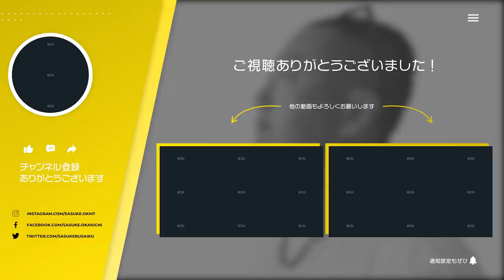【SSF IIX】なぜ3DO限定で移植されたの？スーパーストリートファイターII Xの裏話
スト２の完成版とも言える「スーパーストリートファイターⅡX：通称スパ２X」ですが、なぜマイナーな機種、パナソニックの３DOのみに移植されたのか？移植決定のお話を開発本部長であった岡本には相談が来ていませんでした。推測ではとある場所で決まったのではないかと考えています。ご興味のある方はご視聴ください♪

▮ 各種SNS

▮ 自己紹介

1961年生まれ。83年に創業間もないカプコンに入社、『ストリートファイターⅡ』など、数多くのヒットゲームを生み出す。
03年にカプコンを退社し、ゲームリパブリックを設立。